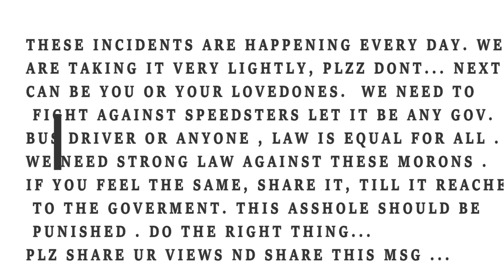DEATH ON ROAD .., A BUS DRIVER KILLED A POOR MAN ND HIS COW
life is so cheap on road , animal or human doesnt matter , these speedsters specially state bus drivers , these morons killed more people than terrorists. there is a need of strong law , nd  we should stop taking it lightly , it can be us next time. lets stop these killings . law is equal for everyone either us or any goverment bus driver .